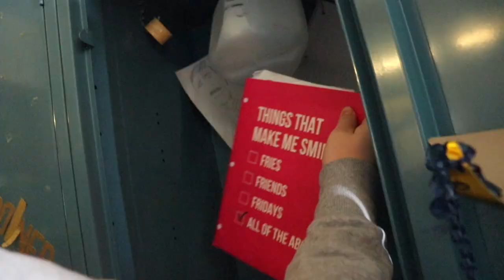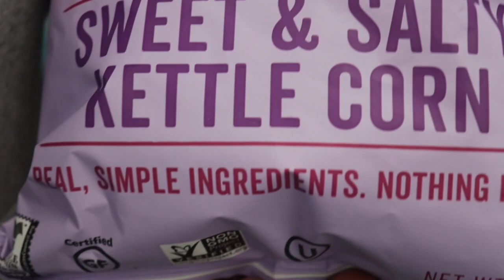never before seen pt 3 ft. ben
cvs trip, drip check, school books